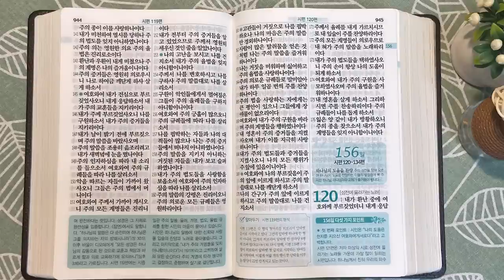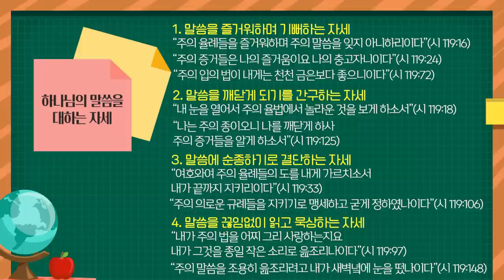성경과 함께하는 삶 | 통독성경 155일 | 시편 119편 | 통박사 조병호의 1년1독 성경통독 | 성경지리와 역사를 통으로